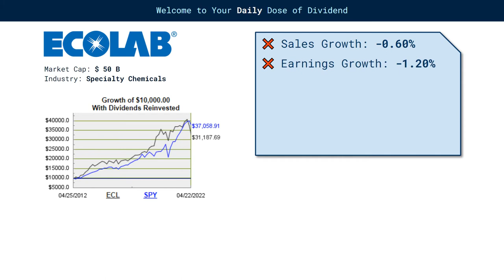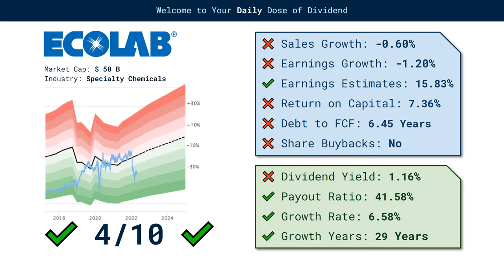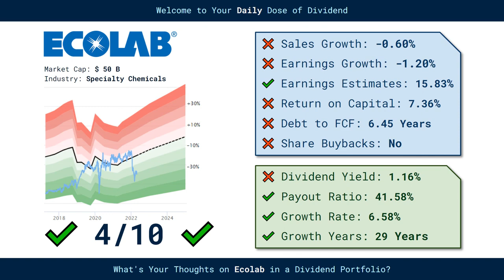Ecolab (ECL) Dividend Stock - Bill Gates Likes It. Do You?